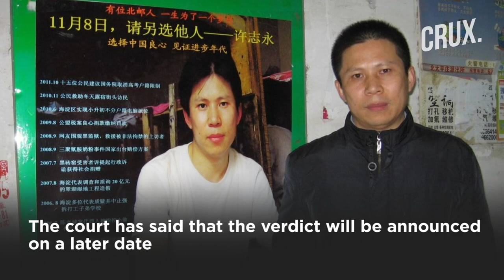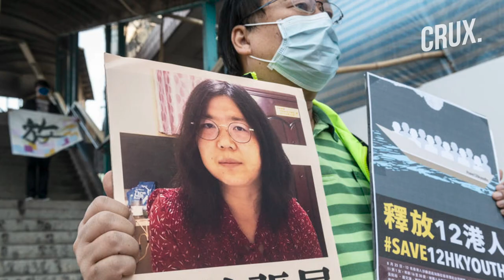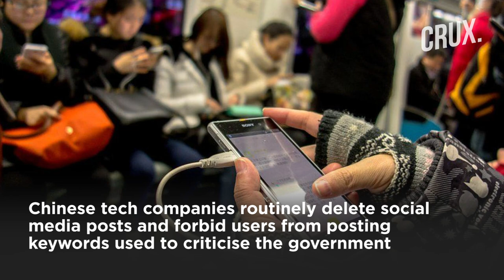Chinese Activist Said “Xi Jinping Not Smart Enough”, Now Faces Secret Trial After Two Years In Jail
Chinese Activist Said “Xi Jinping Not Smart Enough”, Now Faces Secret Trial After Two Years In Jail. Xu and a fellow activist Ding Jiaxi have been held behind bars for more than two years. They were arrested soon after attending an activist gathering in southern Fujian province in December 2019. Rights groups and supporters of Xu Zhiyong called the trial "grossly unfair" and the charges "trumped up”. Xu and other human rights activists held a meeting in December 2019 to discuss the "democratic transition in China".